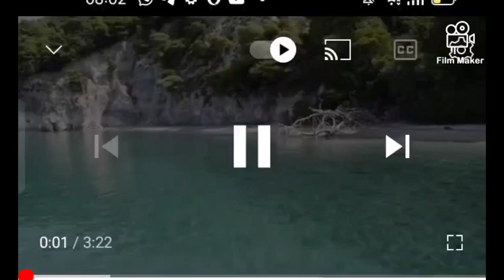7 jeer aqri malinkii kuhel Murad kaga